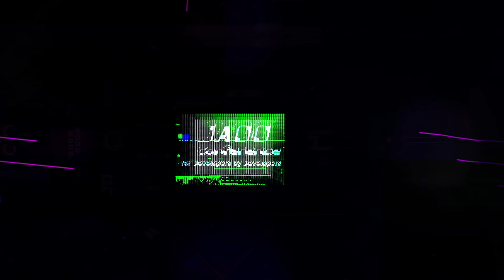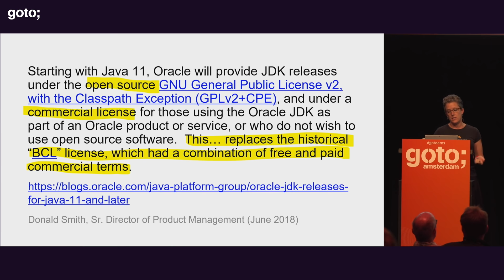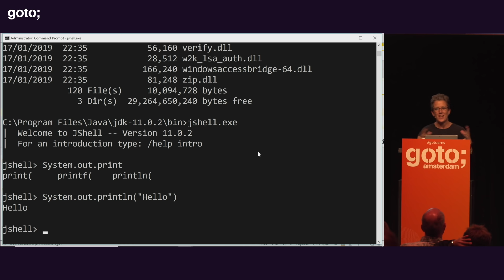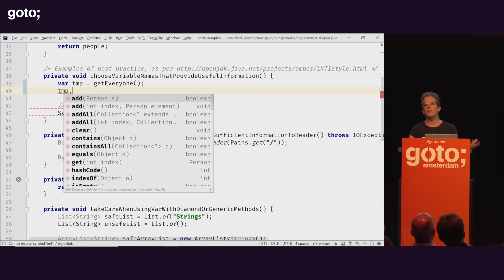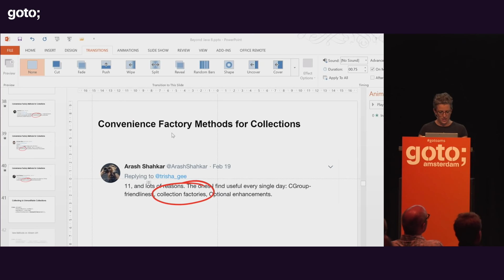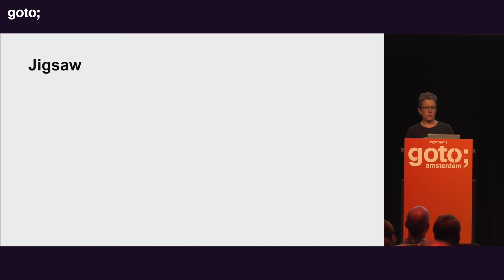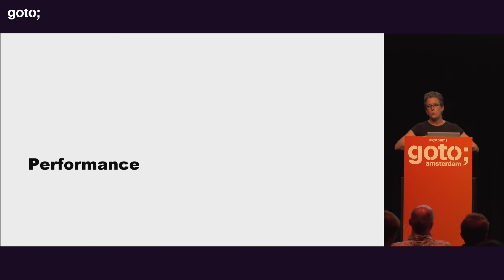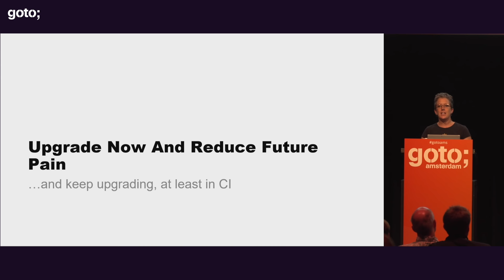Life After Java 8 • Trisha Gee • GOTO 2019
Trisha Gee - Developer Advocate & Java Champion

ABSTRACT
Wasn’t Java 8 a fantastic update to the language? Lambdas and streams were a huge change and have helped to improve Java developers’ productivity and introduce some functional ideas to the language.
Then came Java 9… and although the module system is really interesting for certain types of applications, the lack of exciting language features and uncertainty around how painful it might be to migrate to Java 9 left many applications taking a wait-and-see approach, happy with Java 8.
But now Java has a new version every six months, and suddenly Java 12 is here. We’re all still on Java 8, wondering whether we should move to a later version, which one to choose, and how painful it might be to upgrade.
In this session we’ll look at:
  • Why upgrade from Java 8, including language features from Java 9, 10, 11 and 12
  • What sorts of issues might we run into if we do choose to upgrade
  • How the support and license changes that came in with Java 11 [...]